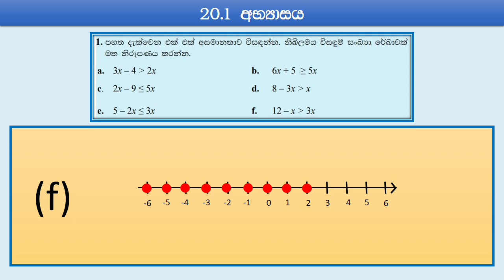Grade 11 - Activity 20.1 (Part 1) 🤩 11 ශ්‍රේණිය - 20.1 අභ්‍යාසය ‎⁨@Gananteacher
11 ශ්‍රේණිය ✏️ (20) අසමානතා
Grade 11     ✏️ (20) Inequalities